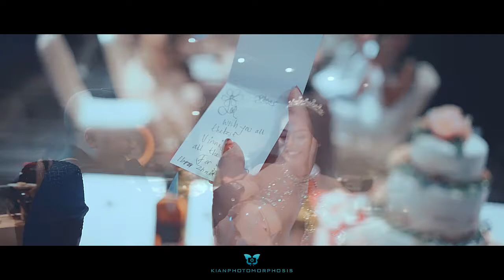Birthday "Vini"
" CREATIVITY HAS NO LIMIT "

I'm KianPhotomorphosis
A wedding photographer based in Jakarta, Indonesia
Start from 2012, and started the career as a wedding photographer.
Since then photography has become part of my life.